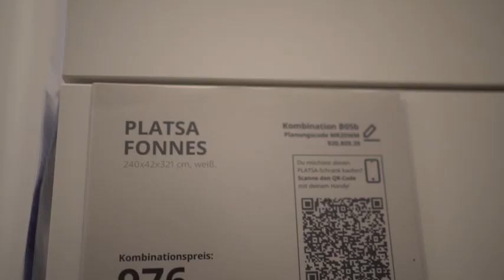ICH BIN WIEDER DA MIT NEUEN WOHNUNGS UPDATES & DIYs IM WOHNZIMMER UND KINDERZIMMER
Hier bin ich wieder! Hoffe, ihr seid auch alle dabei?

In meinem aktuellen Video zeige ich euch meine neuesten Projekte in meiner Wohnung.

Zuerst einmal haben wir ein Wohnzimmer-Update durchgeführt. Die alte Farbe musste weichen und wurde durch eine frische, helle Farbe ersetzt. Außerdem haben wir einen neuen Tisch in unser Wohnzimmer integriert, der dem Raum ein ganz neues Flair verleiht.

Im Kinderzimmer gab es ebenfalls ein Update. Wir haben eine neue Schrankhälfte von Ikea Platsa hinzugefügt, die nicht nur für mehr Stauraum sorgt, sondern auch das gesamte Ambiente des Zimmers aufwertet.

Und last but not least, habe ich ein kleines, aber feines DIY-Projekt für die Wand, das ich euch unbedingt zeigen möchte.

Viel Spaß beim Anschauen und lasst mir gerne euer Feedback in den Kommentaren da!

Leinwände 60x80cm*
Noch mehr Empfehlungen auf meinem Amazon Shop*

► KINDERWUNSCH UNSER WEG ZUR 2. SCHWANGERSCHAFT

Was ist der Hyla?
Der Hyla ist ein Lebensretter! Der Hyla ist ein Luftreiniger, der Viren und Bakterien entfernt, der Hyla hat alle Staubsauger Funktionen, er ist Nassreiniger, Fensterreiniger und noch so viel mehr!
Das besondere am Hyla ist, dass er den Staub im Wasserbehälter sammelt, kein ungesunder Trockenfilter mehr, kein unnötiger Beutelkauf mehr.
Hol auch Dir jetzt den Hyla und zaubere dein Zuhause und Unternehmen gesund und sauber!